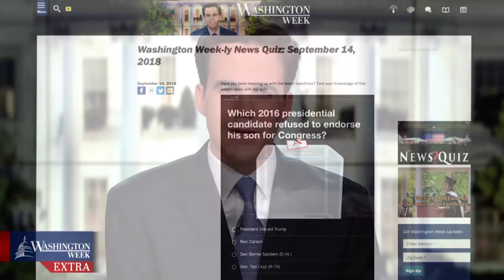A legendary reporter shines light on the Trump presidency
Veteran journalist Bob Woodward has covered nine presidents as a newspaper reporter and author. Headlines coming out of his latest book, “Fear: Trump in the White House,” paint a bleak picture of dysfunction inside the West Wing. But for Woodward, capturing a presidency under siege in sharp detail is nothing new. Woodward discusses using deep background reporting in his search for truth over the years.